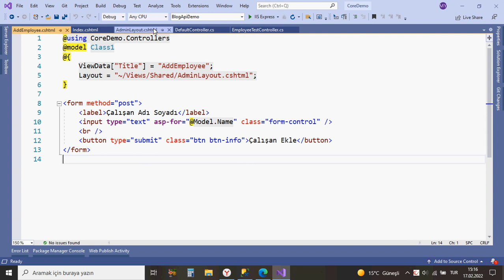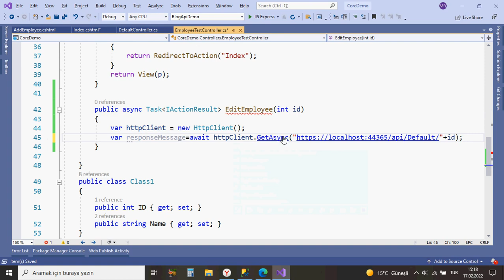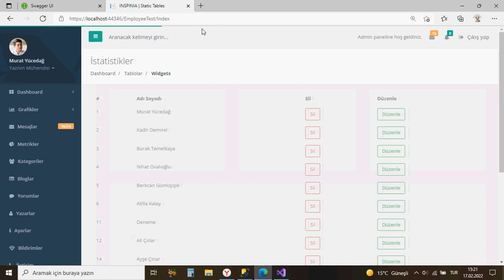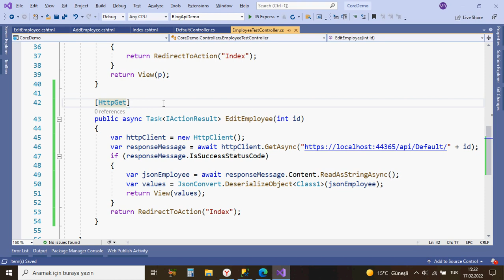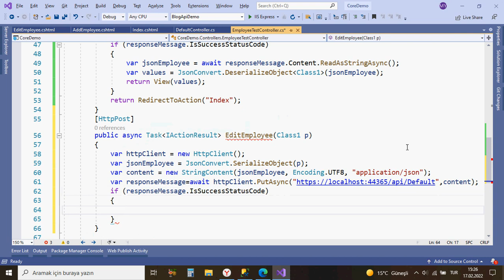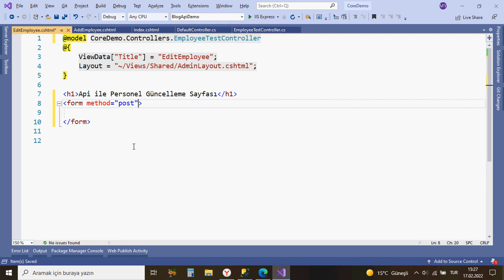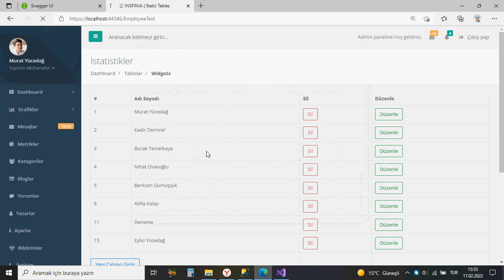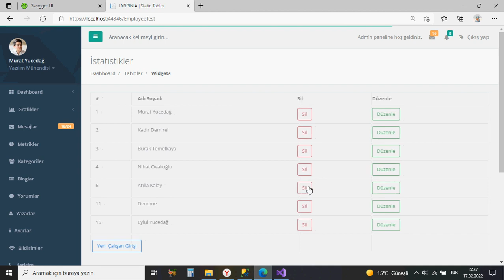#121 Asp.Net Core 5.0 Proje Kampı Apilerle Projenin Haberleştirilmesi Proje Üzerinden Edit & delete